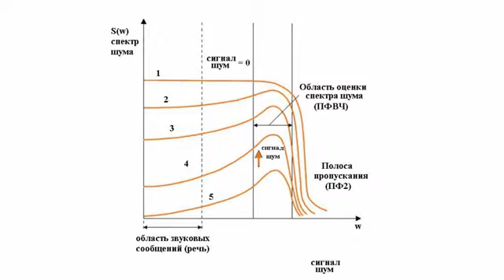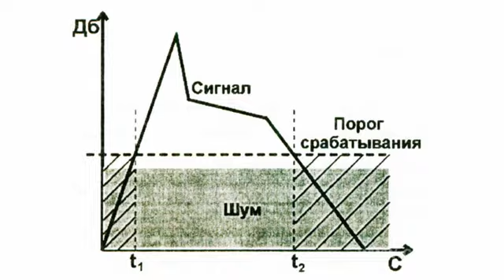Cпектральный шумоподавитель радиостанций